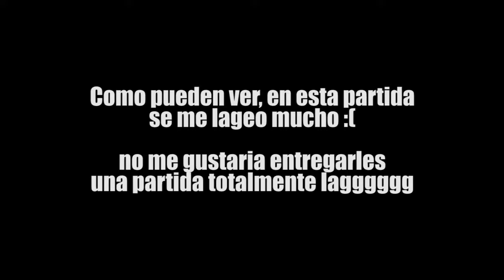DE ARENA 7 A ARENA 9 CON ESTE MAZO│CLASH ROYALE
Hola señoritos, en este video les enseño como llego a arena 9 con un mazo de globo bombastico :) espero que te guste y te suscribas al canal, compartirlo con tus amigos y mas xde nos vemos en la sieguiente :)